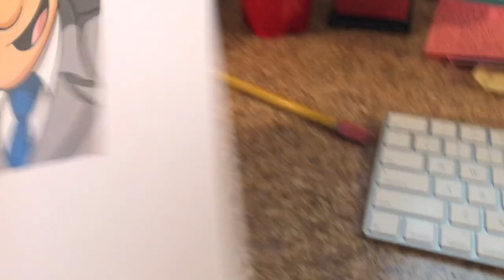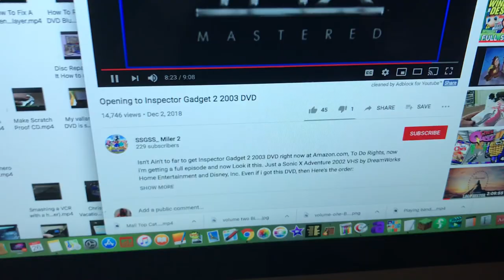Inspector Gadget Watches the Broadway THX Logo (Inspector Gadget 2 in Live Action)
Since Inspector Gadget was a cartoon character from DiC, he's going to watch the 2003 DVD of Inspector Gadget 2 (a movie of himself in live action) but Top Cat warns Inspector Gadget that there's a THX Broadway logo.